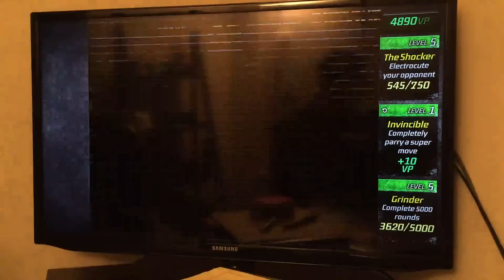exodus [RY] vs denjizz [RY] FT10 3SOE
Claiming tiers as the reason for losing vs Yun in the previous FT10s, he states that I wouldn't ever be able to beat him in a Ryu mirror (equal tier). Challenges to run another FT10 on 3SOE...